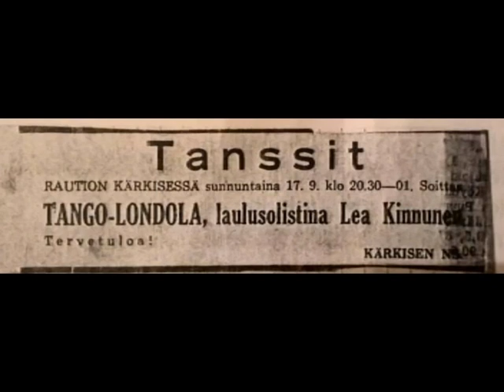Tango-Landola, 50-vuotiskonsertti Rautiossa 2017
Rautiolainen Tango-Landola käynnisti musiikin harrastuksen 1960-luvun puolessa välissä ja syyskuussa 1967 orkesteri soitti ensimmäiset tanssi Raution Kärkiskylän nuorisoseuralla. Orkesteri juhli 50-vuotistaivaltaa vuonna 2017 pitämällä kaksi konserttia, ensimmäisen Rautiossa heinäkuussa ja toisen Kulttuurikeskus Akustiikassa Ylivieskassa syyskuussa. Tällä videolla on kooste Raution konsertista.